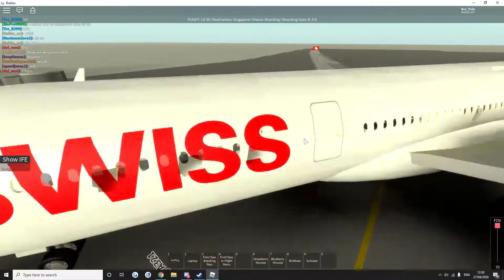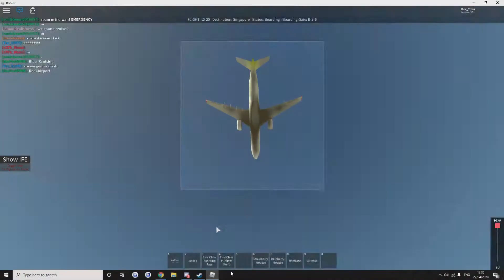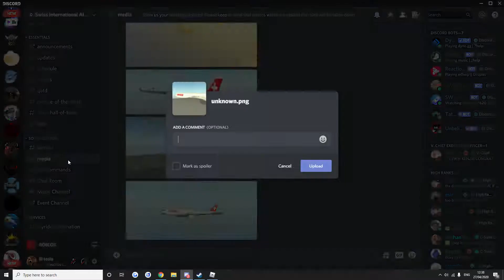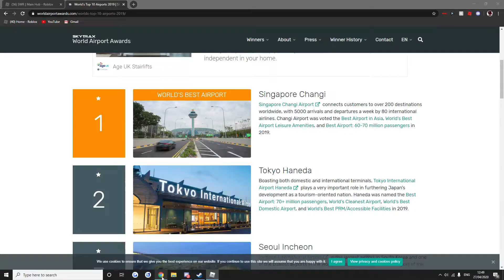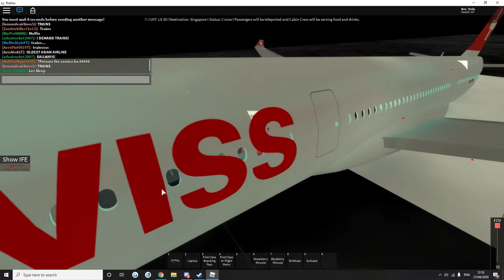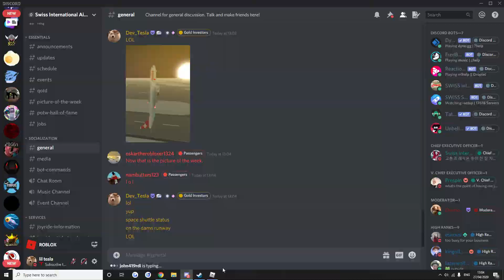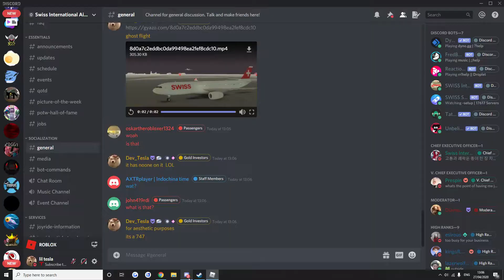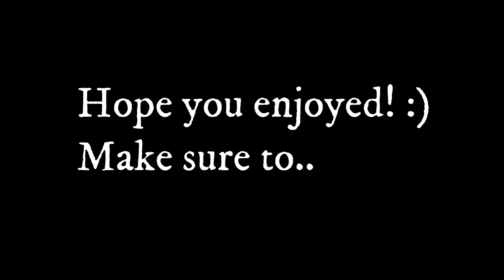✈️Swiss Air GOLD INVESTOR Review! ✈️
Today I review SwissAir Golden Investor! :) I enjoyed it :D

1: Canals
2: Diamond Eyes - Flutter
3: dj quads- It's near
4: Skyline - Electrolight
5: Jo Cohen - We Are
[*insert empty noises*]